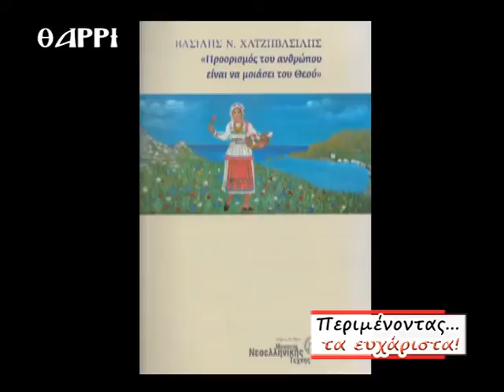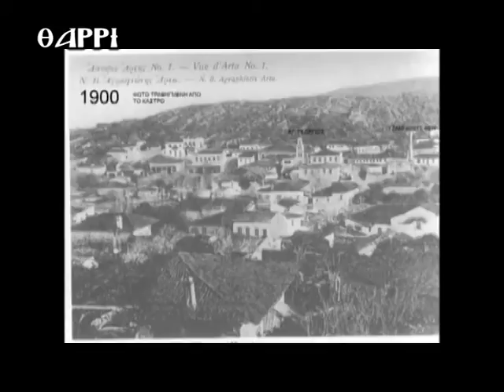ΠΕΡΙΜΕΝΟΝΤΑΣ ΤΑ ΕΥΧΑΡΙΣΤΑ 23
Η ΔΗΜΗΤΡΑ ΚΟΥΦΛΗ ΚΑΙ Η ΔΕΣΠΟΙΝΑ ΦΑΣΟΛΗ ΠΑΡΟΥΣΙΑΖΟΥΝ ΤΑ ΕΥΧΑΡΙΣΤΑ...